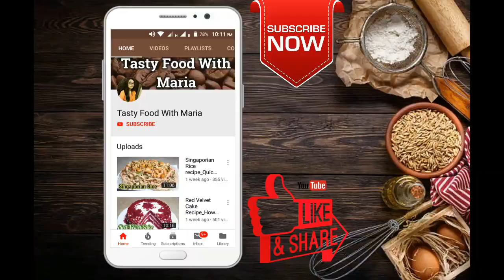Chicken Sticks Recipe | Bakery Chicken Sticks | Ramadan Special Recipe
Learn how to make bakery style chicken sticks at home very easily.